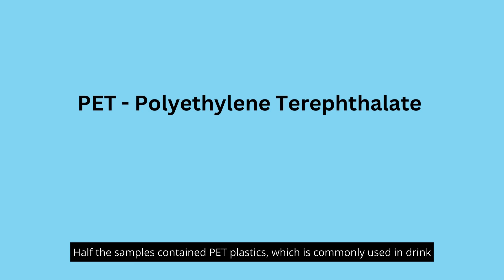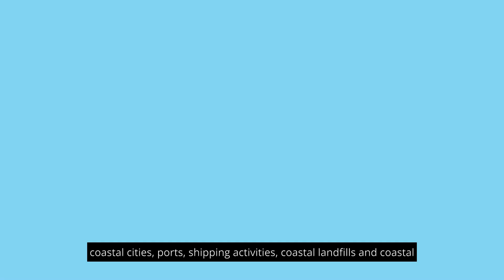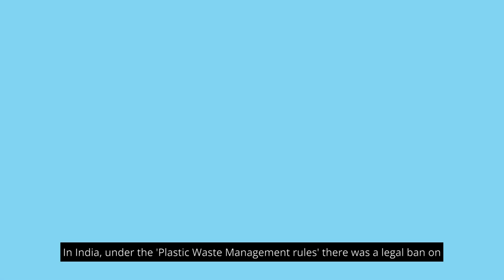Microplastics detected in human blood for the first time.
Microplastics pollution has been detected in human blood for the first time, with scientists finding the tiny particles in almost 80% of the people tested. Microplastics have infiltrated every part of the planet. Once plastic debris go into the ocean, they breakdown into microplastics by photolytic, mechanical and biological degradation. Plastic can take hundreds or thousands of years to decompose. In the ocean, microplastic pollution is often consumed by marine animals.